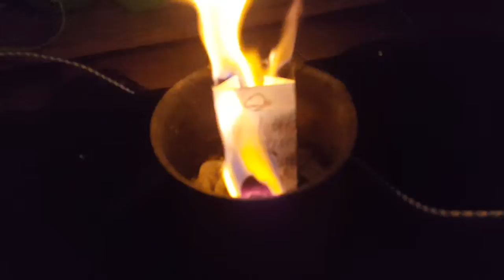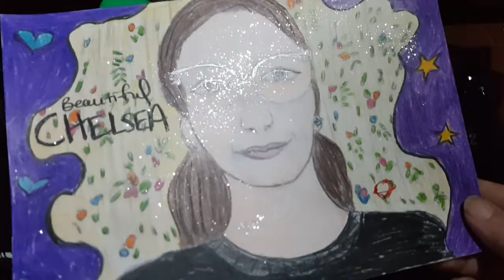Blood Over Intent 3-3-2020~ 💜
דם על הכוונה Gwaed Dros Fwriad 意図の血 地球上の天国 גן עדן עלי אדמות αίμα κατά την πρόθεση sang sur l'intention 血液意图 आशय पर जीवन रक्त Blut über Absicht- Blóð yfir ásetningi  -Ọbara n'ebumnuche- fuil air rùn ເລືອດຕາມຄວາມຕັ້ງໃຈ krev na záměr - asinis pār nodomu - অভিপ্রায় উপর রক্ত - Blod över avsikt - san sou Entansyon - בלוט איבער ינטענט - vér szándék felett - Fuil Thar Intinn - രക്തം ഉദ്ദേശ്യത്തോടെ - ब्लड ओवर इन्टेंट - Bloed Op Intentie - Demm Matul l-Intenzjoni - krew nad intencją - kri nad namero - رت توهان جي نيت تي آهي - Krv nad intencijama – เลือดเกินความตั้งใจ - Niyet Üzerine Kan- Blod over Hensigt - koko me ka manaʻo ~ Odola Intentsioan - Аз болои ният хун~ Darah Kana Niat Blood Ниет 意向之血 Ниет бойынша қан Ropa Pamusoro Pechinangwa   බ්ලඩ් ඕවර් චේතනාව ♡ Dugo Tinuyo Xwîn li ser niyeta☆♡